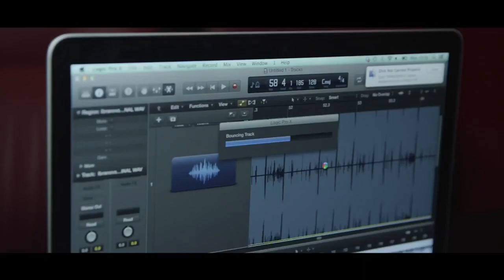Blasterjaxx vs. Dimitri Vegas & Like Mike - Insanity (Official Music Video HD)